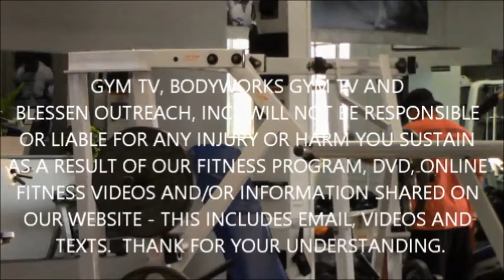BODYWORKS GYM TV WELCOMES 2019 SEASON 2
Personal Trainer Jerry Cravatta on exercise, fitness, weight training and nutrition plus much more.